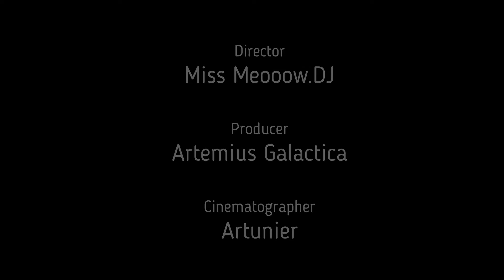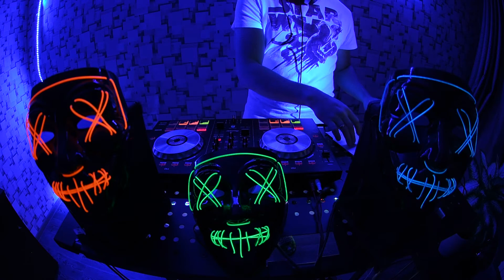🎄/TECH HOUSE/BASS HOUSE/JACKIN HOUSE/🎄 (LIVE 🔴)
X-MAS full video mix 2021🎄 🎄 🎄